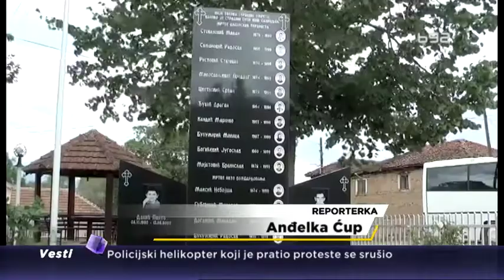14 godina od zločina u Goraždevcu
U crkvi rođenja presvete Bogorodici u Goraždevcu održan je parastos mladićima Ivanu Jovoviću i Panteliji Dakić, koje su pre 14 godina ubile i dalje nepoznate osobe iz automatskog oružja, dok su se kupali u reci Bistrici. I dalje se ne zna ko je za to ubistvo odgovoran